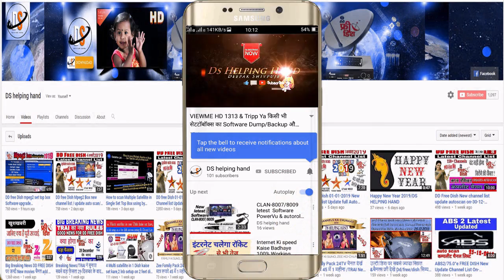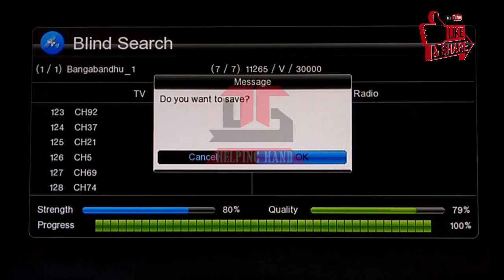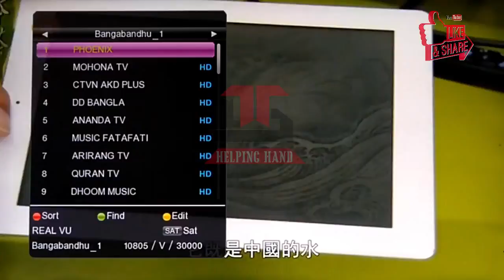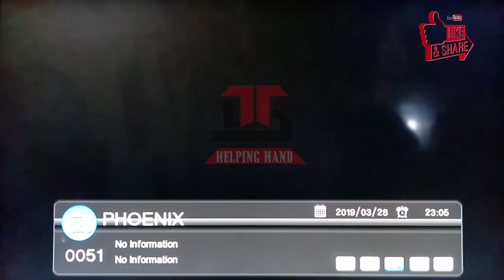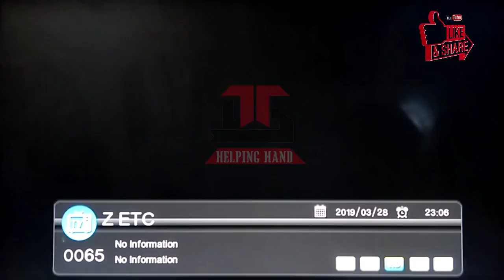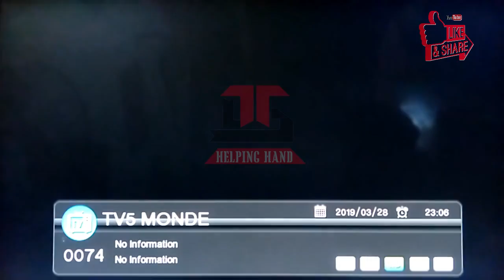Latest Updates Dd Free Dish||Bangabandhu 119°e||scramble channel once again Started FTA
Bangabandhu119°e Dish Setting 2fit Ku Band